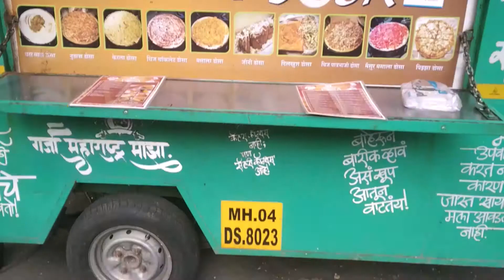99 Varieties of Dosa @ Matunga Mumbai near Ruia college